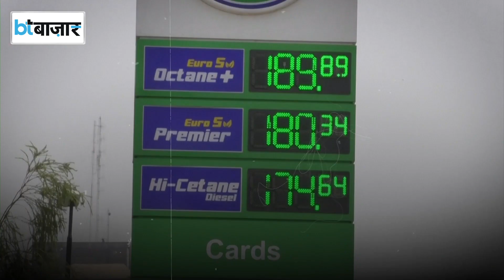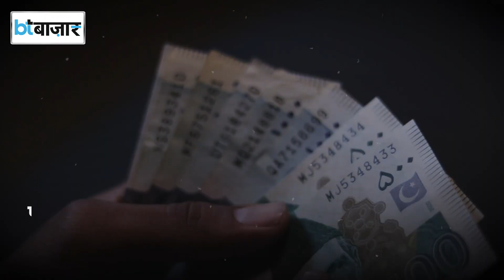State Bank of Pakistanने ब्याज दरों में की बेतहाशा बढ़ोतरी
पाकिस्तान के सेंट्रल बैंक ने ब्याज दर में एक साथ 300 बेसिस प्वॉइंट की बढ़ोतरी की है. महंगाई दर 58 साल के उच्च स्तर पर पहुंच चुकी है.अब ऐसे में पाकिस्तान के पास क्या रास्ता रह गया है